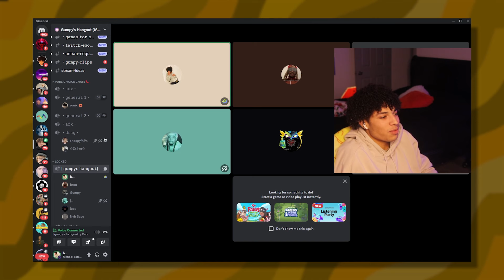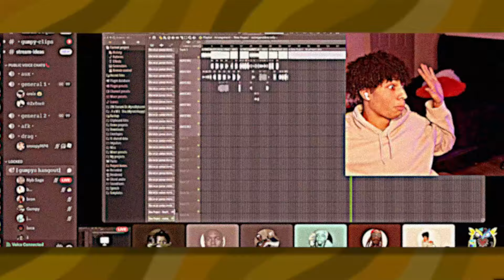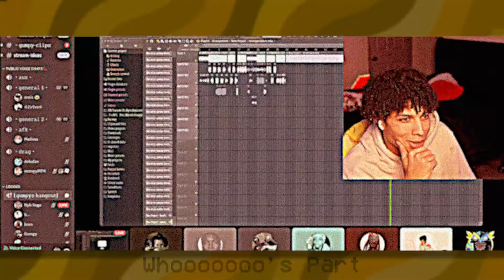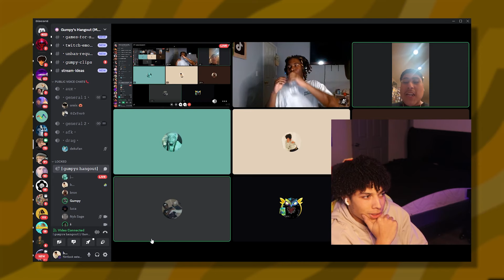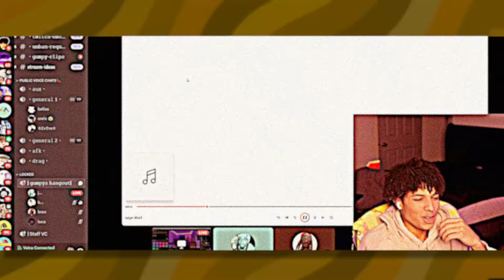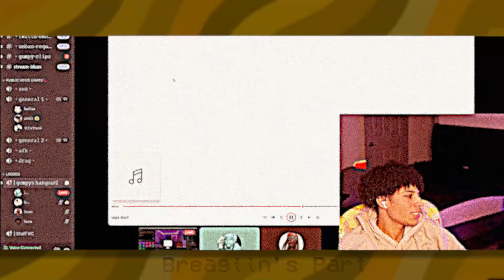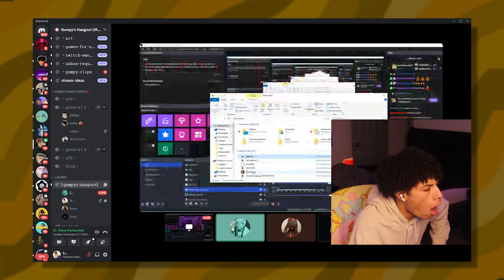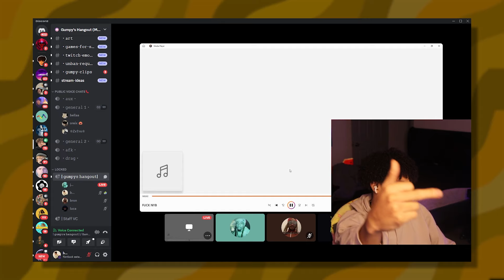We have Beef... (Diss Tracks)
We made Diss Tracks On Each other...

𝙎𝙤𝙘𝙞𝙖𝙡𝙨
Second Channel » Breagiin Too
Instagram » notbreagiin
Twitter » notbreagiin
Snapchat » notbreagiin
Twitch » notbreagin
𝘾𝙪𝙧𝙧𝙚𝙣𝙩 𝙎𝙪𝙗 𝘾𝙤𝙪𝙣𝙩
Main Channel » 111k
Vlog Channel » 3.28k